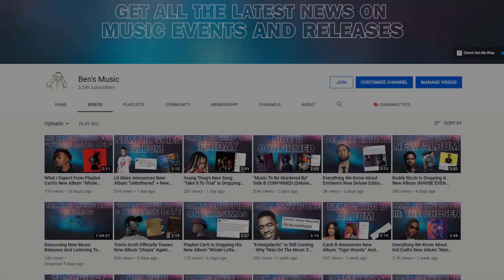Drake Announces New EP "Scary Hours 2" - Everything We Know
We just got some huge news from Drake who announced that he's dropping a new EP called "Scary Hours 2" TONIGHT and in this video I'm going over everything we know about this new project including title, cover, tracklist and how it's connected to his new album "Certified Lover Boy".